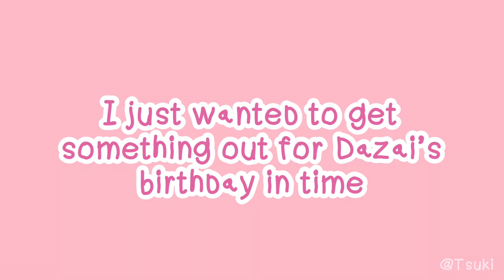Dazai Birthday scout!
Hi everyone I’m here today with a quick video of me scouting on Dazai’s banner during his bday!
I apologize if this is cringing as heck! And sorry for cussing a lot in this video and for it being short due to me wanting to get this video out while it’s still his birthday!

Bye! See you around!

THUMBNAIL CREDITS
Dazai Png from bungou mayoi inu kaikitan fandom Wiki
Editing all done in canva!

INTRO CREDITS
Created in capcut and VLLO
Character created in Shining Nikki

MAIN VIDEO CREDITS
Font that I use for most of the video is my own
Personal font
Gifs found on google/pinterst
Images/pngs found on google/pinterest
My avatar/persona created in lily diary
Dazai and the rest of the Bungou character Pngs came from
The Bungou mayoi inu kaikitan Fandom wiki
Image at the end is my Dazai shrine that I made in ACNH!

OUTRO CREDITS
Bg made in canva
Bg music Discarded tape found in VLLO Library